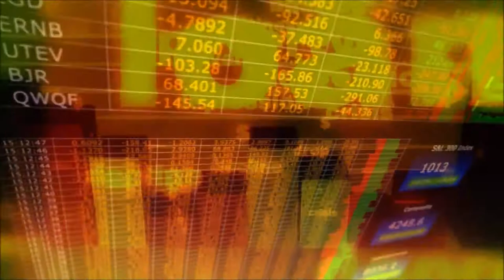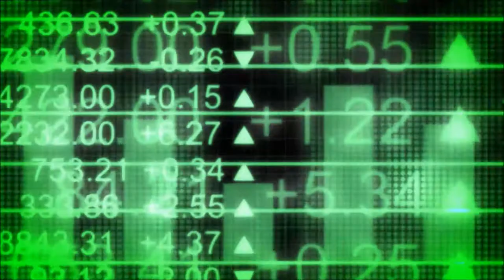zero-project: e-world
Nikos zero-project, is a Greek artist,composer and producer.
Instead of any else informations about him, I will let Nikos to speak for himself :

"I was born in Greece, in 1972. I have been playing music since the age of 18 with a small synthesizer. I was trying to play songs that I was already listening; however, the result was always poor.From the age of 18 to 34 I was playing music rarely, with many and long time pauses, keeping a permanent under-amateur level.
The big change came at the end of 2007, when I started composing and publishing my music on the internet as "zero-project". I felt responsible, my music was not only in my tapes, but would probably be listened by a small, but growing audience. I was trying to become better day by day, both to my composition and production skill level.Since then, there has been a music trip that changed my life.
Sometimes, it may be necessary to fall in order to continue on life's journey with a reconsidered viewpoint and more stable steps. This is the meaning behind the name "zero-project". It describes a journey, which starts from zero and points to the stars.
Where my bio is concerned, I believe that I don't have anything special. After all, everyone has a story to tell, interesting or not. Instead of words, I offer my reason for being: Music.
Regardless of the importance of our root and our destination, the most enjoyable part is the trip between these two points. I believe music is what makes the journey memorable.So, fasten your seat belt and enjoy your musical flight.Welcome and keep flying"
Nikos (zero-project)

We created this video using only 'Creative Commons licensed videos', for both the video, and the music.

Album title: "e-world: The ultimate edition" (2013)
Track title: "e-world"

Information: The album "e-world" was first released on February 19th 2011. Since July 6th 2013 and after a major update to its production it is available as "e-world: The ultimate edition".

This video is purely for entertainment and recreational purposes.